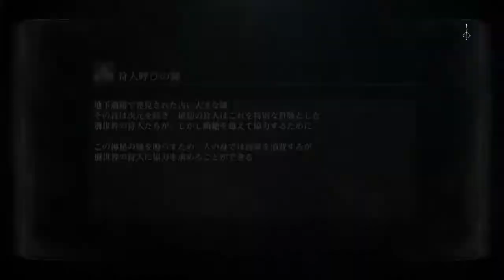Bloodborne® (Ja) メンシスの悪夢 (2) [HUNTED: メルゴーの乳母]